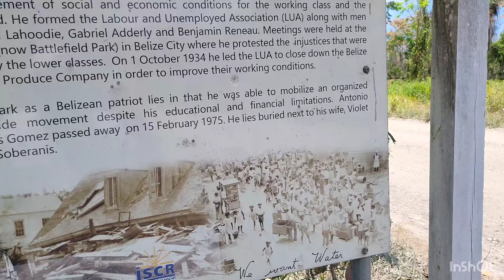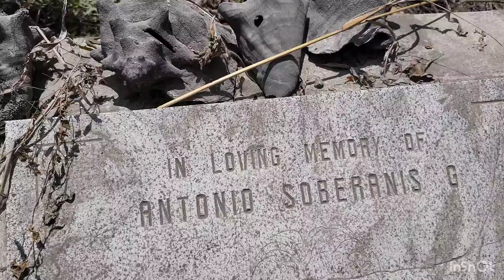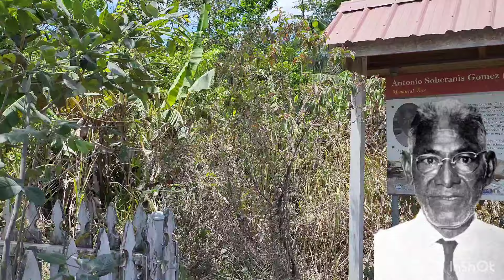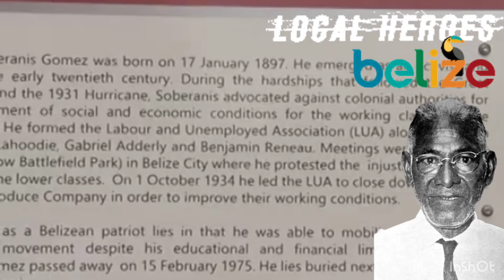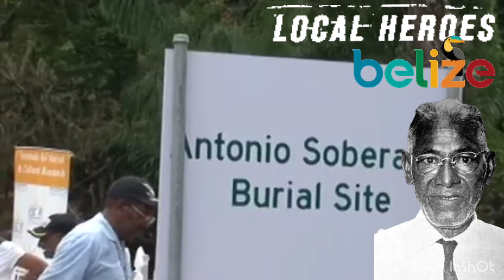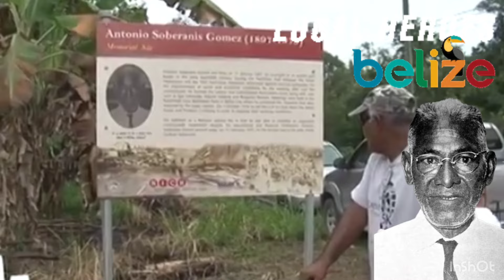VISITED THE GRAVE OF A BELIZEAN NATIONAL HERO SHOCK AT HOW GRAVE LOOKED 🫨